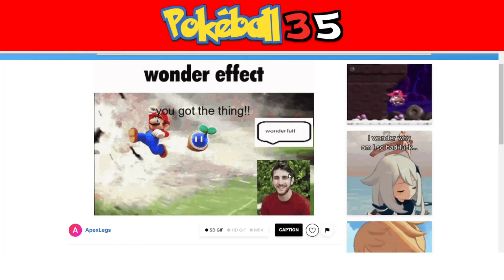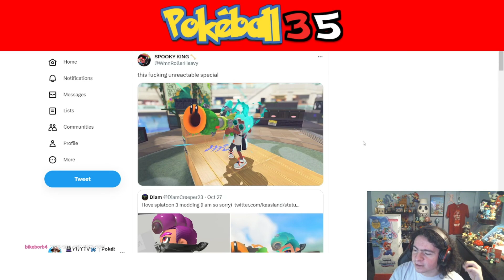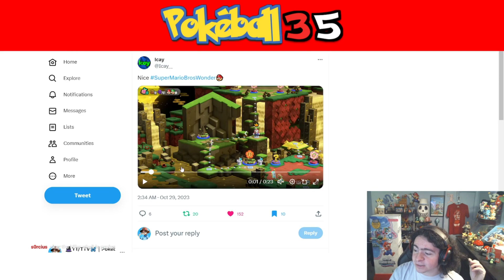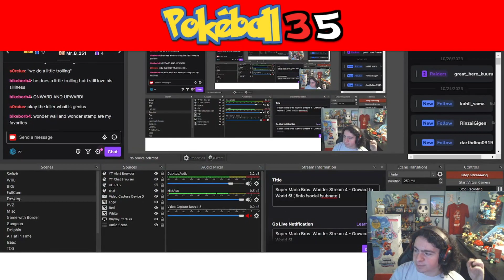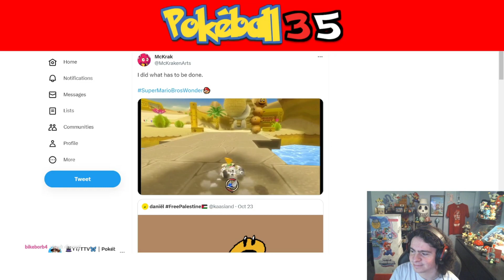| Super Mario Bros. Wonder Episode 11 | - The 700 IQ Mushroom-Filled Hyper Quiz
Heya! This is Pokéball35, and welcome to Super Mario Bros. Wonder! It's been over 10 Years since the last major 2D Mario adventure, and in this one Mario & Friends are invited to a party in the neighboring Flower Kingdom. It's a peaceful day until Bowser swoops in, touches a Wonder Flower and turns HIMSELF INTO A CASTLE?! It's up to the gang to stop Bowser from abusing all of his Wonderful new powers in this crazy & wacky world of the Flower Kingdom!